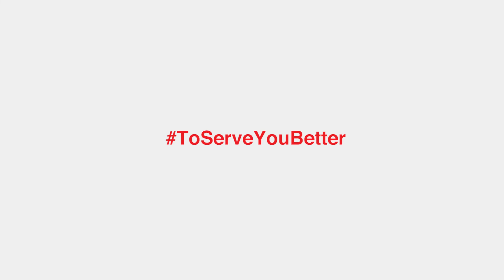ToServeYouBetter Isuzu D-Max Service Center now open in Cameron Highlands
It is a honour for us to be the first ever automotive service center open in Cameron Highlands. We hope our service center will serve  you better in Cameron Highlands.